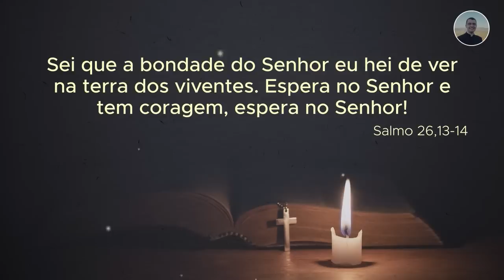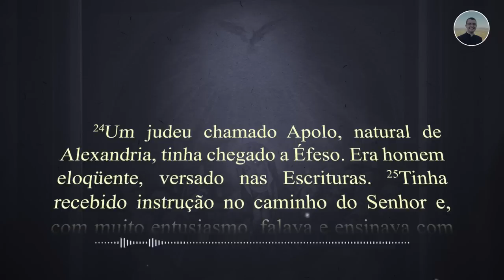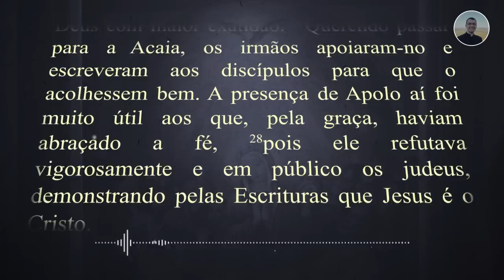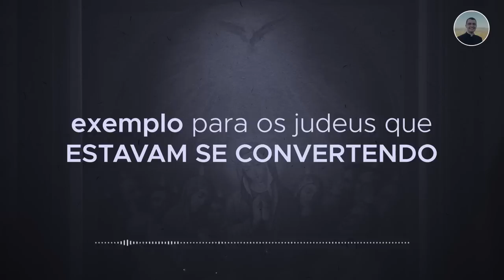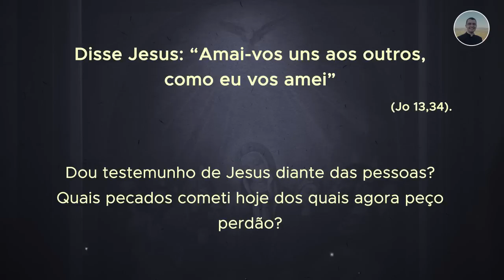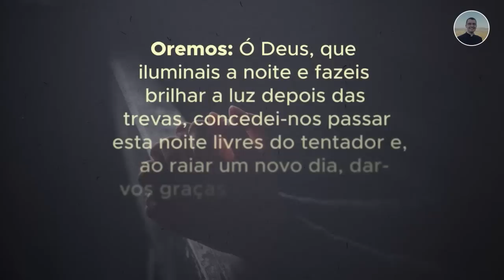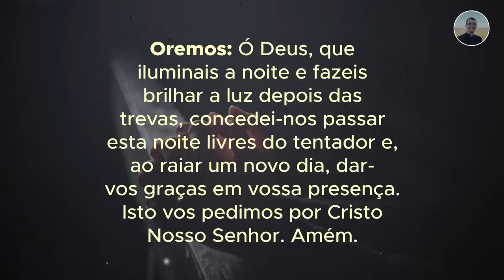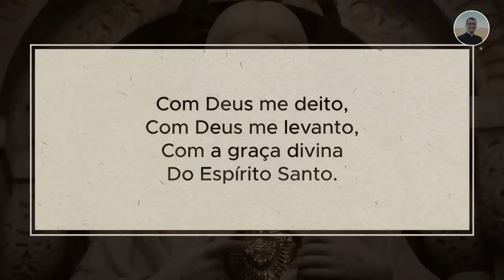03/02 - Oração da Noite: "Boa Noite, Meu Jesus"